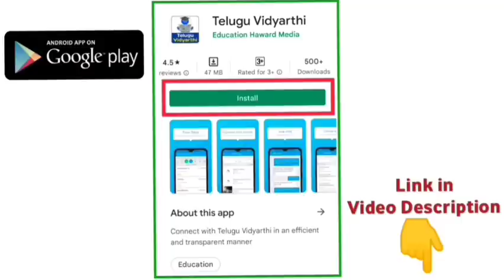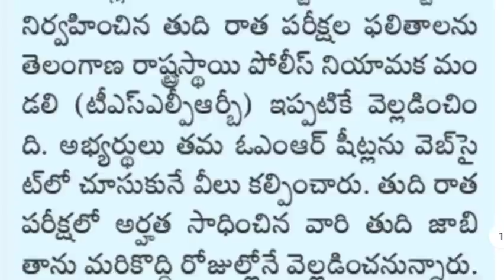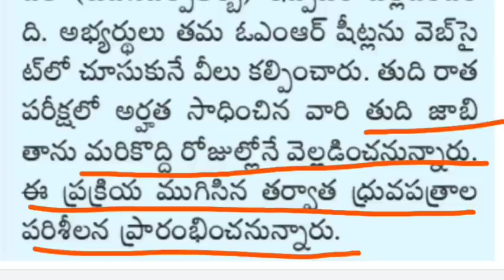మరికొద్ది రోజుల్లో ఎస్ఐ, కానిస్టేబుల్ తుది జాబితా వెల్లడి | TS SI Constable Merit List 2023 Update